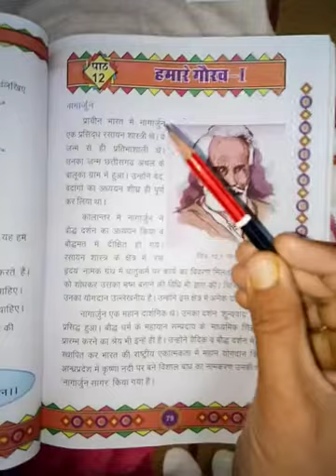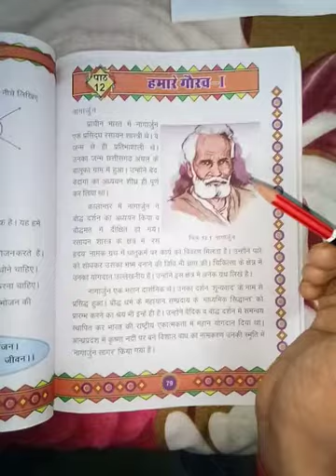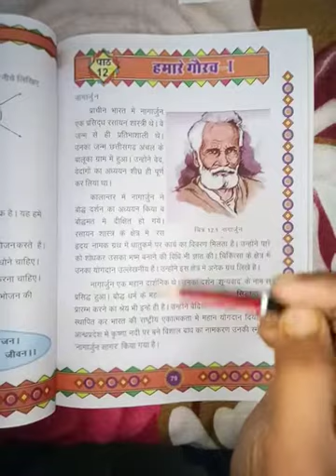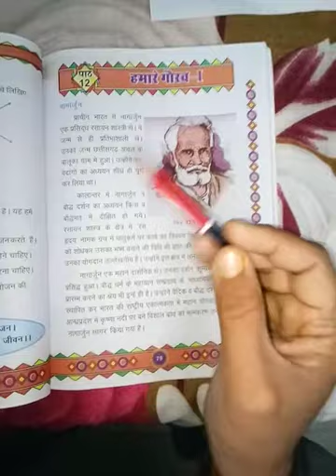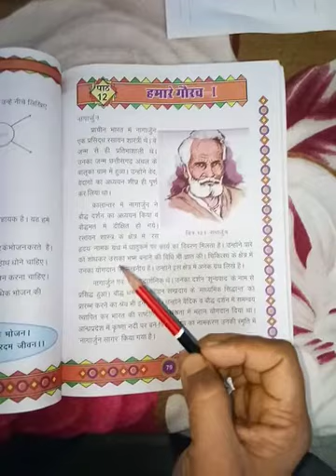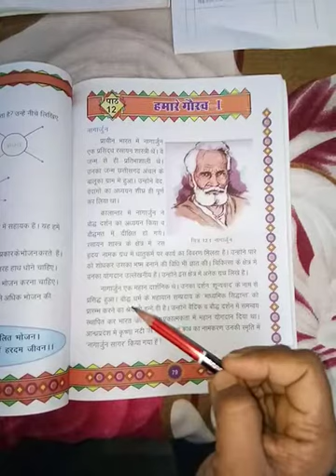CLASS 3 EVS 20 01 21